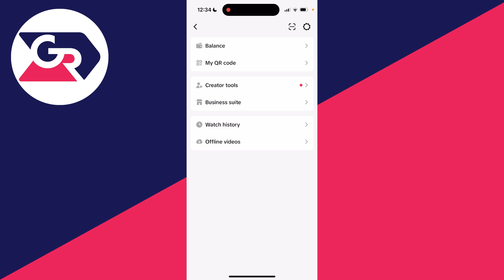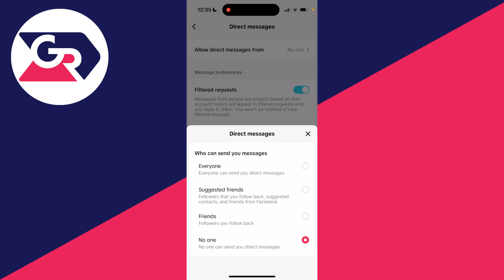TikTok Message Not Sent Issue - Full Guide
We explain the tiktok message not sent issue and why its happening in this video .

GuideRealm